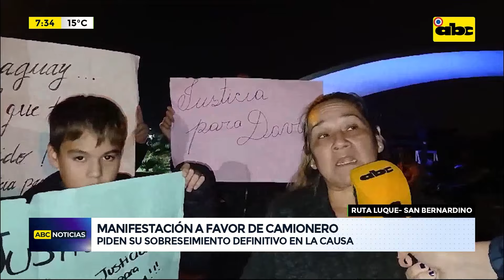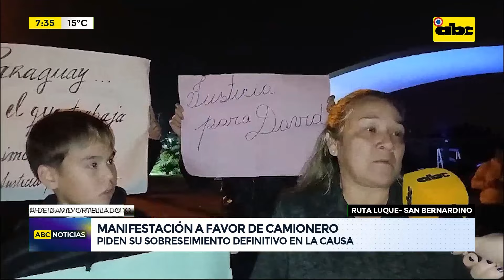Manifestantes exigen justicia para camionero procesado por accidente fatal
Un grupo de manifestantes se congregó, en la ruta Luque - San Bernardino, para pedir Justicia para el camionero Adán David Ortellado, involucrado en el accidente de tránsito en el que falleció el hijo del exsenador liberal Blas Llano.